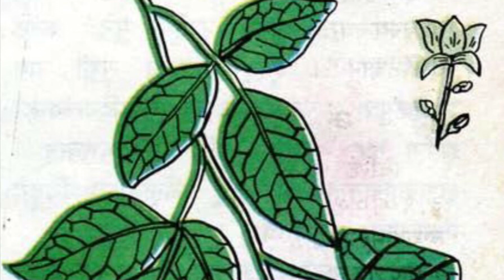बिल्व वृक्षः - Bilva Vrukshaha | Chandamam Sanskrit Story (with subtitles)